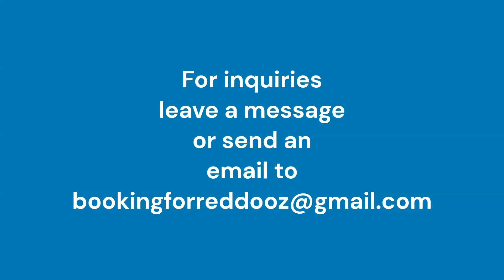RedDoorz Hostel @ Dormus Espana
RedDoorz Hostel @RedDoorz Dormus Espana
No.1318-1324 Espana Boulevard
Sampaloc, Manila
Phils.

RedDoorz Online Booking (ROB) can book RedDoorz Ph hotels/partner hotels nationwide.